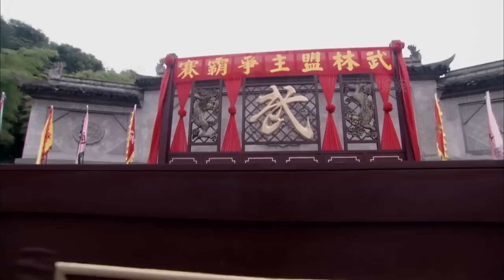武林高手瞧不起小伙，殊不知他是以1打6的功夫大师 ⚔️ 抗日 | KungFu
WDTQSZZ

槍神婉婉 抗日 action 功夫 KungFu 抗戰 妹紙追神劇 Karate 功夫大师 ShaolinKungFu masterSamurai MMA MMA FighterKungFu